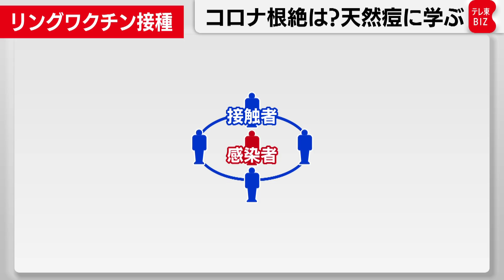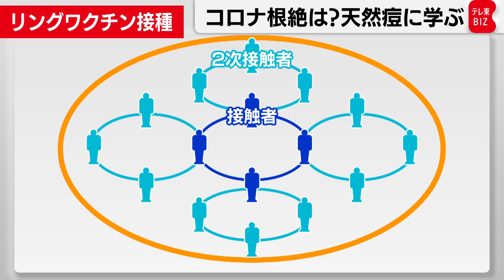新型コロナは根絶できるのか？天然痘根絶にヒント！有効な対策とは？（2021年6月25日）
天然痘の根絶に貢献した疫学者、ラリー・ブリリアント氏のロングインタビューです。
人間が唯一根絶した天然痘も根絶までに何百年とかかりました。
新型コロナは１年ほどでワクチン接種に至ったことは素晴らしいと評価します。
新型コロナは根絶できるのでしょうか？
ワクチン接種が進む中、有効な対策があると言います。
天然痘の根絶にも有効だった対策とは？